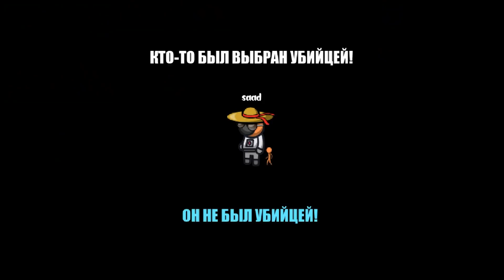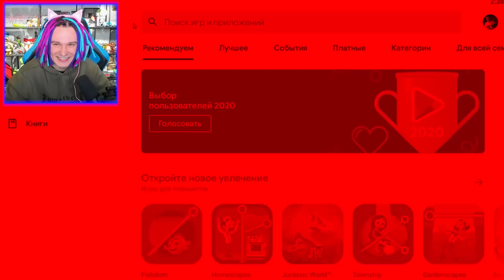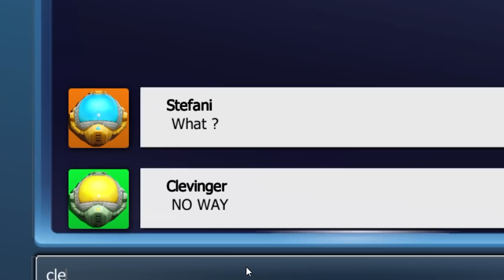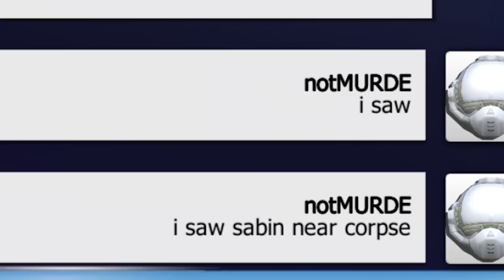ТОП 5 ПИРАТСКИХ AMONG US В МАЙНКРАФТ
Жека играет в пародии на игру Among Us! АХАХАХ! ЭТО ЧТО ЗА ДИЧЬ?!

🎮Мой сервер по Minecraft! (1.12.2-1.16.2) - тут можно снять со мной видео!

ShadowPriestok, 2020